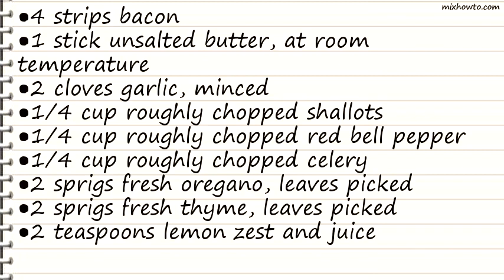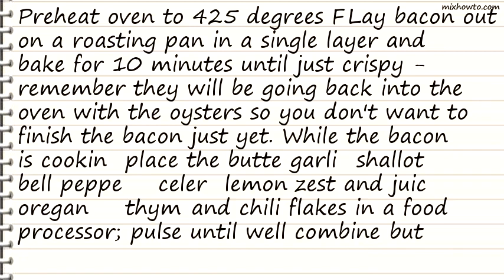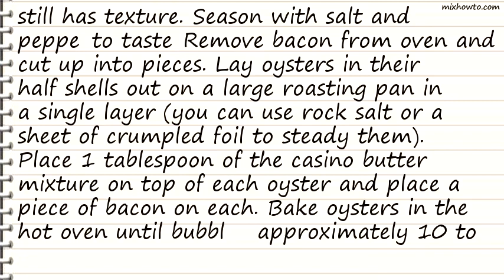Recipe Oysters Casino with Red Bell Peppers, Chili and Bacon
INGREDIENTS:
●4 strips bacon
●1 stick unsalted butter, at room temperature
●2 cloves garlic, minced
●1/4 cup roughly chopped shallots
●1/4 cup roughly chopped red bell pepper
●1/4 cup roughly chopped celery
●2 sprigs fresh oregano, leaves picked
●2 sprigs fresh thyme, leaves picked
●2 teaspoons lemon zest and juice
●1/4 teaspoon dried red chili flakes
●1 dozen large (approximately 4 inches) West Coast oysters on the half shell
●1/4 bunch flat-leaf parsley, finely chopped for garnish